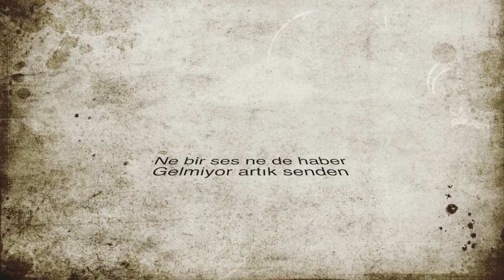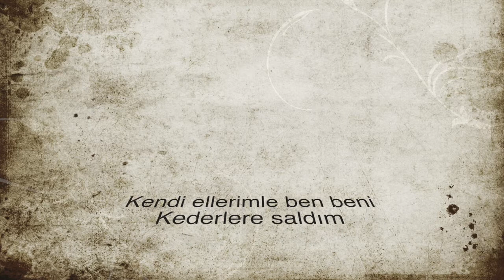Özben ODABAŞI Sezen Aksu "El Gibi"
El Gibi Sezen Aksu - Özben ODABAŞI
Kayıt & Yorum

El gibi
Sezen Aksu
sezen aksu git,
sezen aksu rakkas,
sezen aksu sorma,
sezen aksu kurşuni renkler,
sezen aksu köz,
sezen aksu hasret,
sezen aksu olmaz olsun,
sezen aksu vazgeçtim,
sezen aksu firuze,
sezen aksu gidiyorum
güncel,
güncelleme,
güncellemeler,
güncel müzikler,
güncel pop şarkılar,
güncel pop,
güncel şarkılar 2018,
güncel aşk şarkıları